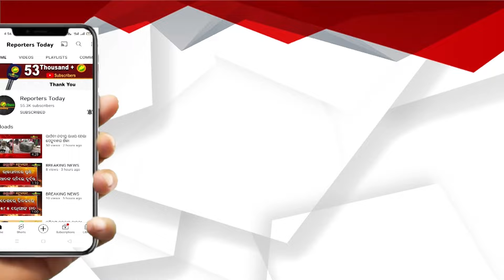ବିଜେପି ପ୍ରାର୍ଥୀଙ୍କ ପାଇଁ ହେମା ମାଗିଲେ ଭୋଟ